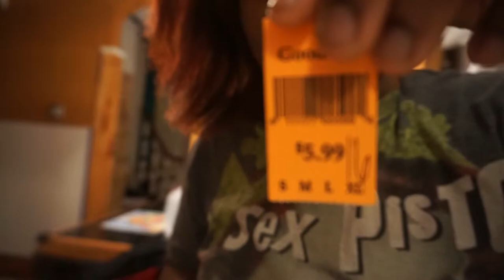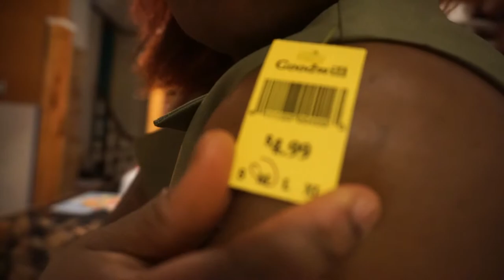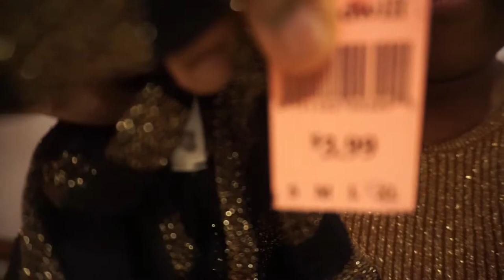GOODWILL THRIFT HAUL ll OUR ECCENTRIC LIFE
**Welcome to our eccentric life and BACK to our channel, if you're not new here!